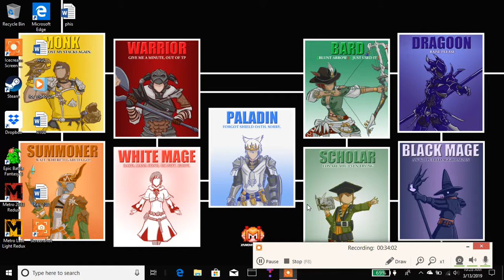EBF3 Pt. 8 100%!